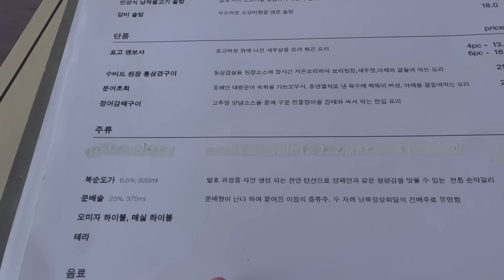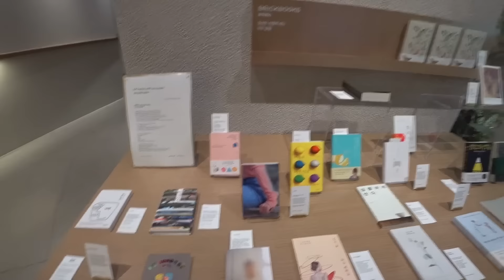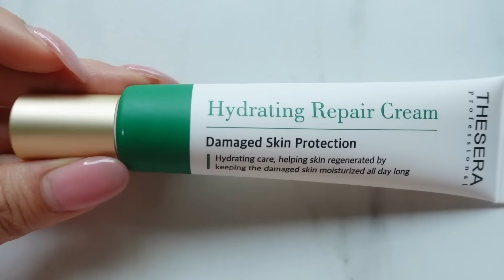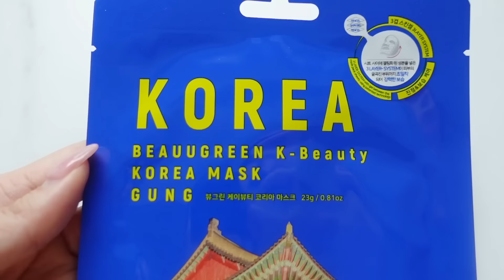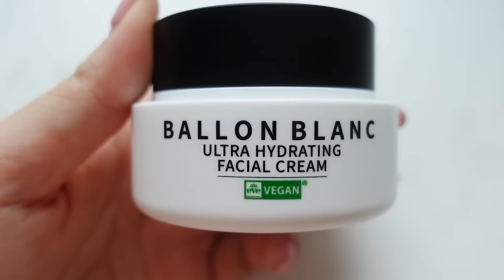Get'n ready for Christmas! 8Skincare Review, Hyundai Outlet, Klairs Seoul, Feta Tomato Recipe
Eunicorns how are you! Boy oh boy today I’m taking u to amazing restaurants in Seoul with my friends! Also, I’m so honored & grateful that I got to do another review for KBEE GLOBAL 2021:D Hope you enjoy the reviews of the new products as well~! See u at Vlogmas soon!

WISHTREND is having a huge BLACKFRIDAY PROMO right now!

❐ PRODUCTS FEATURED ❐

° KLAIRS RICH MOIST SOOTHING SERUM

Places I visited in the vlog:D

Chori Sanggyeong
쵸리상경

Hyundai Premium Outlet
현대아울렛 남양주

Klairs Seoul
클레어스서울

From now to Dec.15(AKST)

KBEE GLOBAL 2021: to see details for the products that I reviewed:D